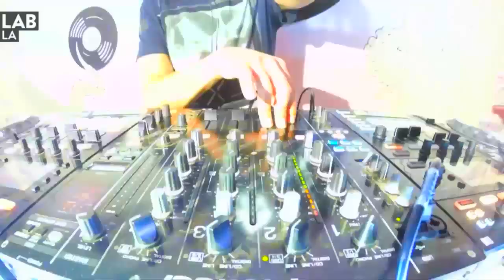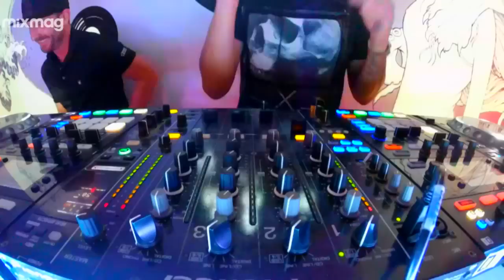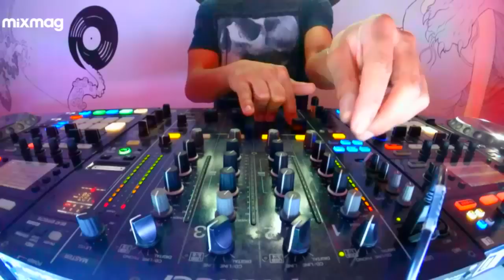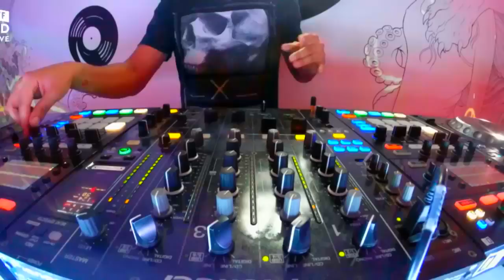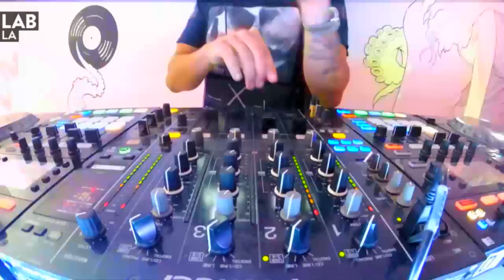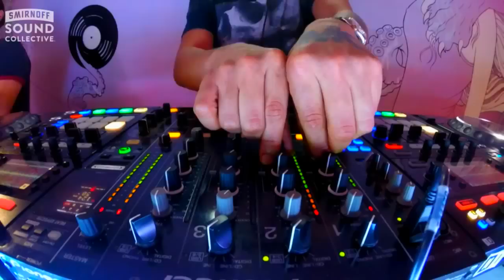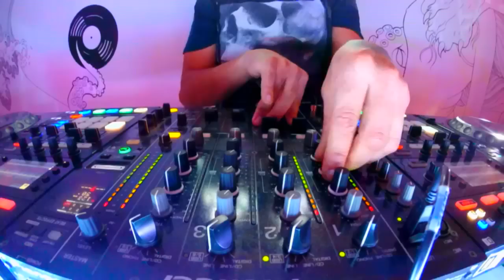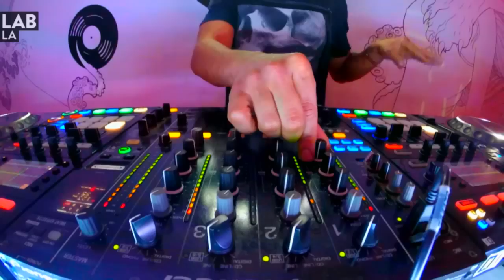MK house DJ set in The Lab LA (2015)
Mixmag and The Smirnoff Sound Collective present The Lab LA.
Catch MK at Exchange LA on October 10th. More MK

The Lab Los Angeles is Mixmag and Smirnoff Sound Collective's weekly post-work unwind where we stream only the finest American and international DJs, direct from our Downtown LA office. This weekend kicks off with house music titan MK.

MK aka Marc Kinchen has created his own unique path through the music industry as a producer, DJ and label owner of Area 10 records. He hit the early Detroit house scene as a teenager and it launched him on an interesting journey, through pop, r'n'b and of course dance music. Marc has released via the majors including Sony and Columbia Records, and continues to hit the charts hard with every new release. MK will be headlining Exchange LA on Saturday following the Lab.